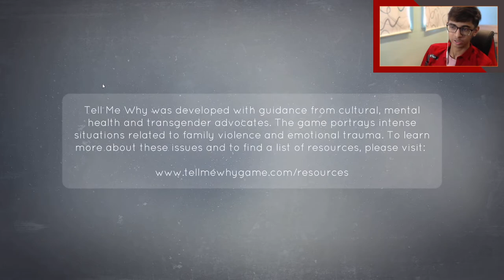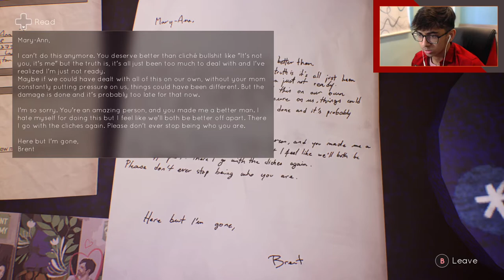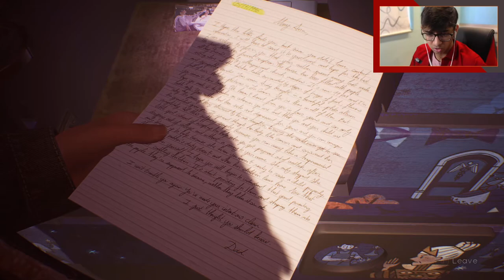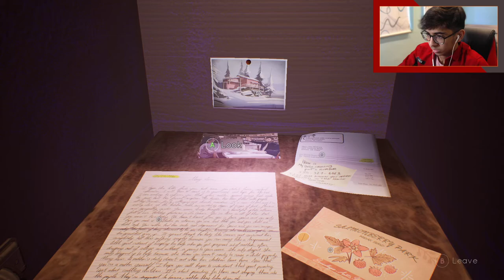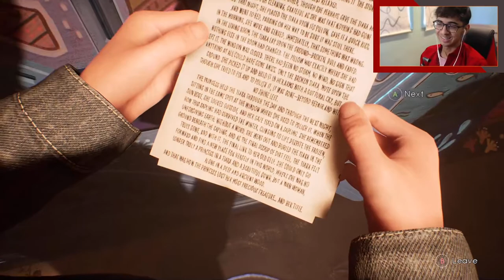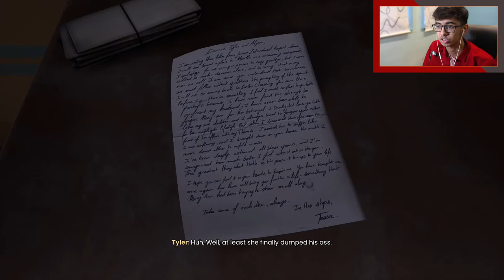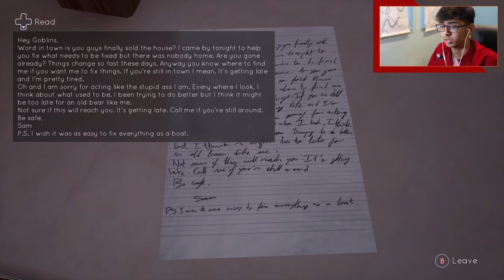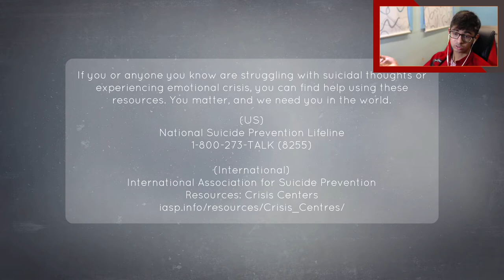Tell Me Why Chapter 3 Part #2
Originally streamed live on March 19th, 2021